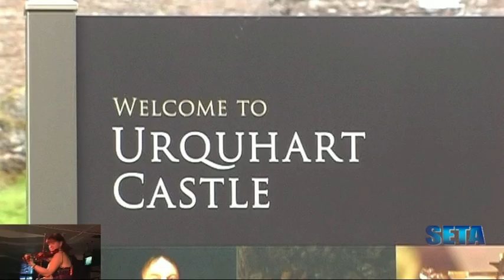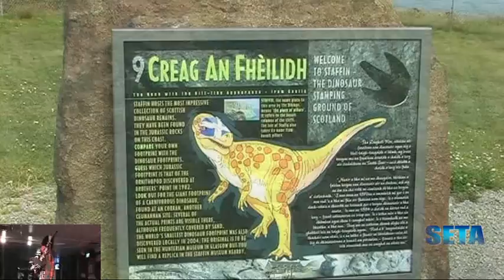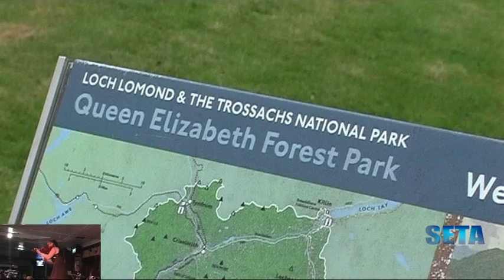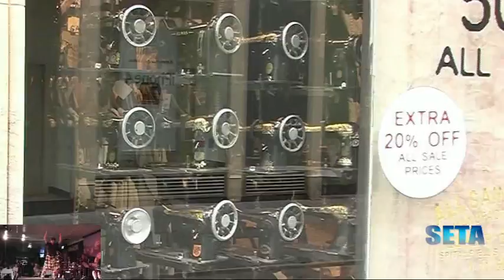Escócia e Edimburgo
Descobrindo a Escócia. Passeio organizado pela SETA e realizado em 23 de Setembro a 1 de Agosto de 2011.